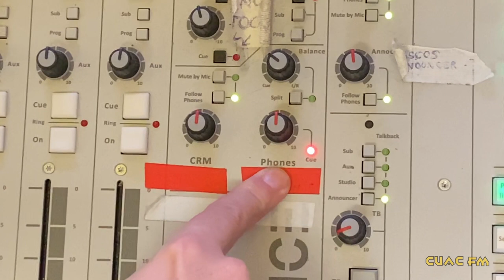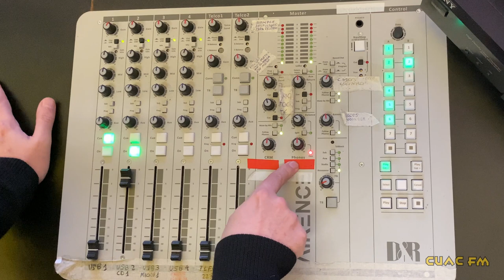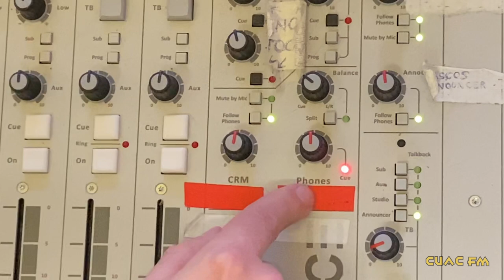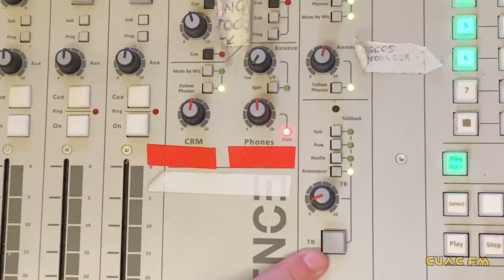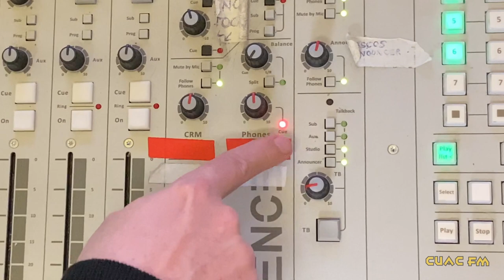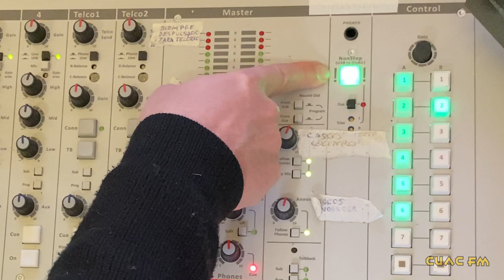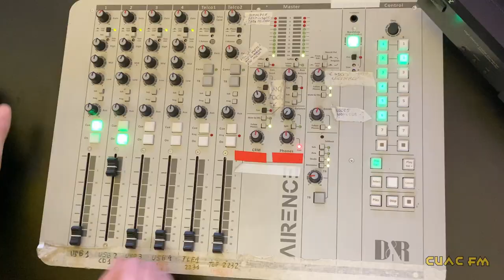VIDEOTUTORIAL MESA DE SONIDO CUAC FM 2023. MÓDULO SECCIÓN PRINCIPAL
Videotutorial del módulo de la sección principal de la mesa de sonido (modelo AIRENCE) del estudio José Couso de CUAC FM. Creado por CUAC FM en 2023.
Creado por CUAC FM.
Videomaker: Cristina Areal.
Formadores: Mariano Fernández y Roberto Ansede.